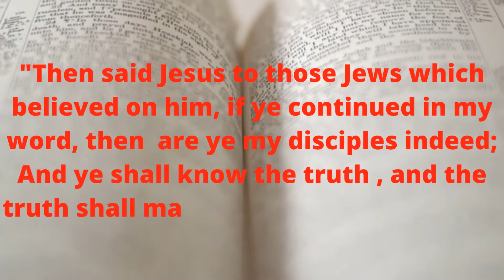Beware of this one thing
Beware of deception. Guard your heart.

About channel:

Toyamotivates- Purpose of this channel is to encourage and motivate believers in Christ. Short videos to convey messages of hope, love, joy, strength, courage, peace, repentance, forgiveness, faith and much more. To motivate, inspire and encourage all believers. Jesus told us in John 14: 27 "Peace I leave with you, my peace I give unto you: not as the world giveth, give I unto you. Let not you heart  be troubled, neither let it be afraid."

God Bless and guide you through this journey call life. Stand firm on the solid rock; which is Jesus Christ.